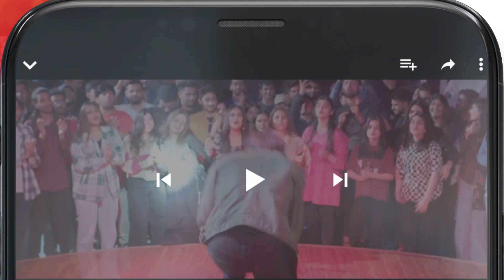Ghareebi Aur Badnseebi...!! zainabshabbir zainbaig - Fareb - HUM TV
Fareb - Episode 02 - May 2023 - [ Zain Baig, Zainab Shabbir , Maria Wasti ] HUM TV